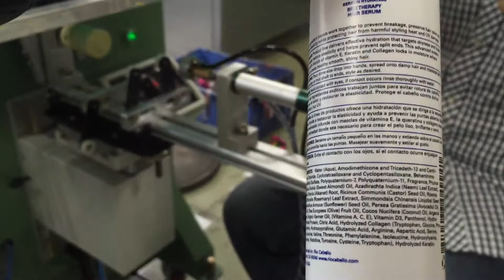S 300R comestic bottles 2 color screen printing